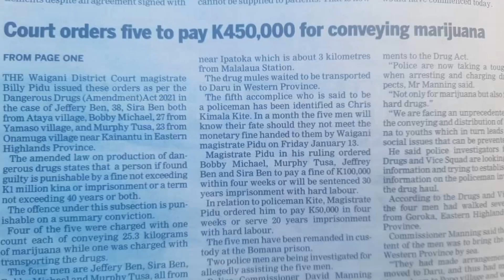Jamie Pang sets free